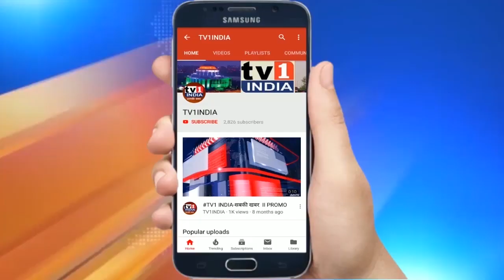jammu kashmir के जिला परिषद चुनाव में टक्कर का मुकाबला कश्मीर वैली में बीजेपी ने खोला खाता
जम्मू कश्मीर जिला परिषद के चुनावों में भले ही  गुपकार गठबंधन आगे चल रहा हो उसके बावजूद उसे  वो सफलता नहीं मिली जिसकी उसे उम्मीद थी ... वहीं दूसरे नम्बर पर चल रही बीजेपी ने वैली में खाता खोल दिया है.